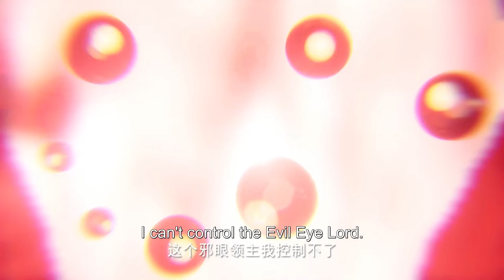⭐️ “团队高于个人，战场上没有单打独斗的英雄” |Throne of Seal |Chinese Animation | Donghua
【神印王座 Throne of Seal】 “团队高于个人，战场上没有单打独斗的英雄”